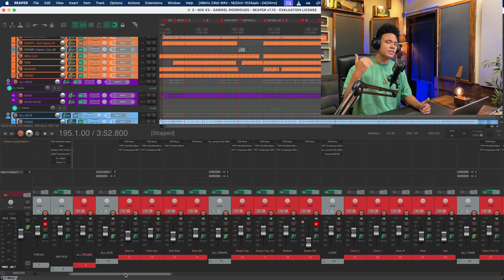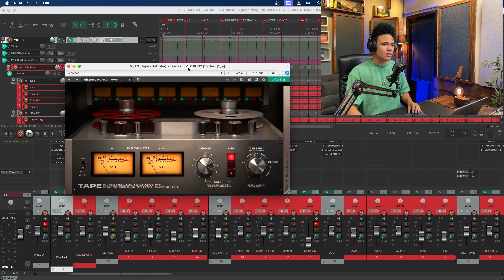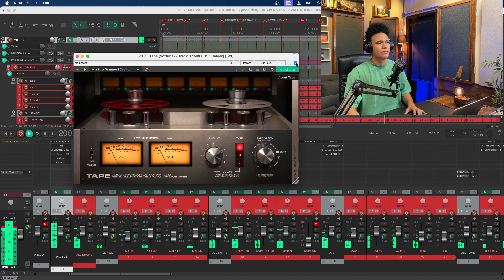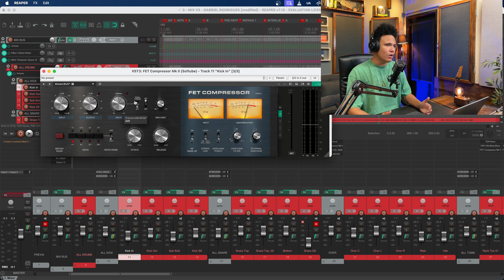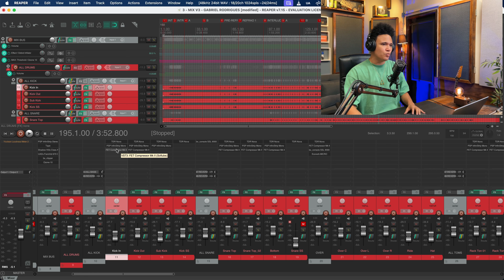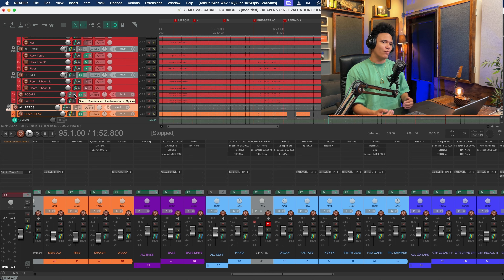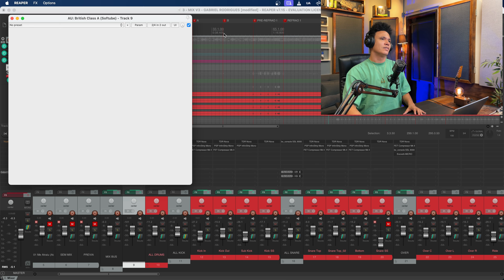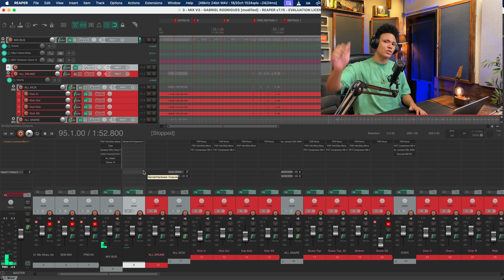MIXAGEM COM SOM ANALÓGICO NO COMPUTADOR E PROMOÇÃO DE PLUGINS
Nesse vídeo mostro como conseguir aquele som "Analógico", vintage usando plugins. Além disso, já aproveito pra avisar de uma promoção da Softube que tá rolando por tempo limitado.